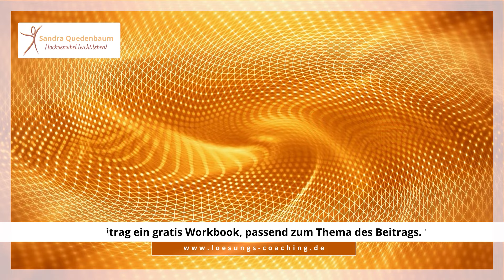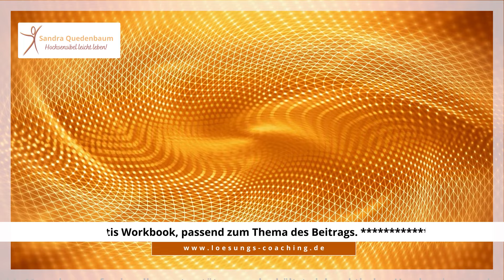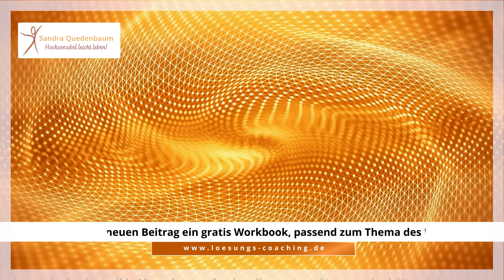🦋 Wenn die Hochsensibilität ausgenutzt wird - Hochsensible und Altruismus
In diesem Video spreche ich über Hochsensibilität und Altruismus und wie hochsensible Personen durch ihre Empathie und Fürsorglichkeit leicht in die Falle der Selbstaufopferung tappen können.

Wir erkunden, wie wichtig es ist, gesunden Narzissmus zu entwickeln, um nicht in ein Ungleichgewicht von Geben und Nehmen zu geraten. Dabei werden wir auch darauf eingehen, dass Hochsensible oft schon als Kinder zur Rolle des Helfers erzogen werden – eine Last, die bis ins Erwachsenenleben nachwirken kann.

 Wir beleuchten die psychologischen Folgen dieser Dynamik und diskutieren Wege, wie hochsensible Menschen lernen können, ihre Bedürfnisse zu erkennen und sich zu positionieren, ohne sich dabei schuldig zu fühlen. Es geht darum, wie man Abgrenzung übt und warum es so wichtig ist, sich auch mal in den Mittelpunkt zu stellen, um ein Burnout zu vermeiden.

Zusätzlich besprechen wir den Mehrwert der Unterstützung durch Therapie, Coaching und Gemeinschaft, um hochsensible Personen dabei zu unterstützen, ihre einzigartigen Fähigkeiten zu nutzen, ohne sich selbst zu vergessen.

▬ Weitere Infos ▬▬▬▬▬▬▬▬▬▬▬▬▬▬▬

▬ Social Media ▬▬▬▬▬▬▬▬▬▬▬▬▬▬▬

Hochsensibilität verstehen und integrieren – für ein selbstbestimmtes Leben!

Möchtest du wissen, ob du hochsensibel bist und dich selbst besser verstehen? Was ist Hochsensibilität und wie zeigt sie sich?

Wenn du selbst eine HSP (hochsensible Person) bist, kannst du dich durch die Videos besser kennen und verstehen lernen. Gehörst du zu den durchschnittlich sensiblen, bekommst du hier viele Impulse für den Umgang mit einem hochsensiblen Menschen.

Ich bin Erzieherin, Sozialpädagogin, Heilpraktikerin für Psychotherapie und coache seit 2005 Hochsensible, Paare, Kinder und Eltern. Zudem gebe ich Seminare und Ausbildungen zum Thema.

Aus diesem YouTube-Kanal findest du umfassende Informationen zum Thema Hochsensibilität. Alles mit wissenschaftlichem Hintergrund. Mein Anliegen ist es, über die Hochsensibilität und ihre Auswirkungen aufzuklären.

Denn Selbstverständnis auf allen Ebenen ist ein wichtiger Schritt für ein selbstbestimmtes Leben!